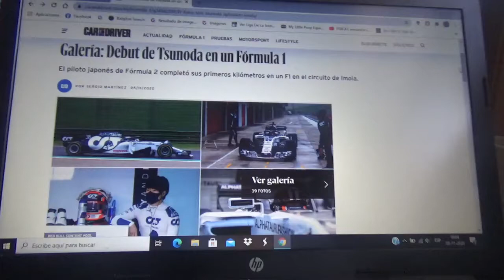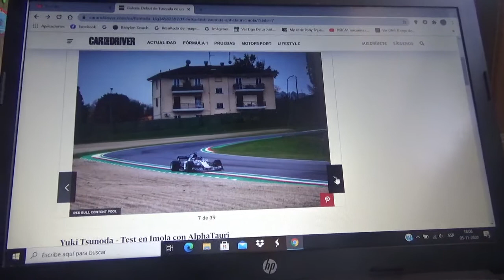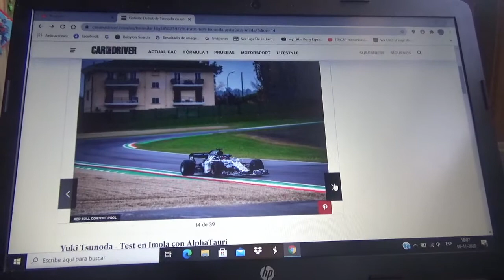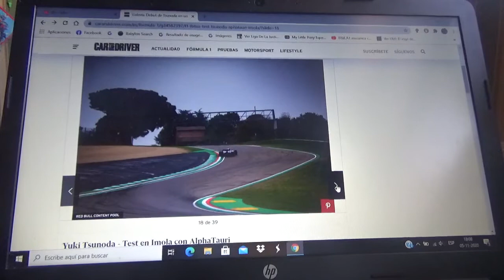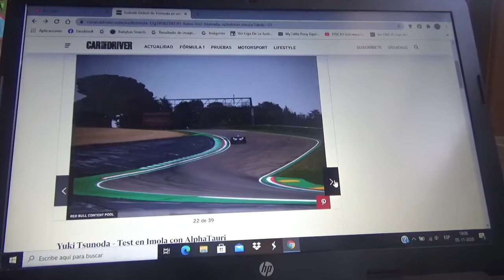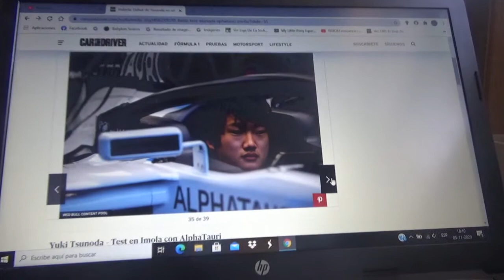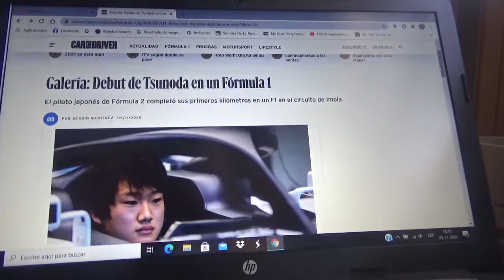Imágenes de Yuki Tsunoda probando para Scuderia Alpha Tauri en Imola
El competido japonés actual piloto de Fórmula 2 probó una máquina del conjunto italiano con cuartel central domiciliado en Faenza en el trazado normal italiano Imola/Autodrómo Enzo e Dino Ferrari